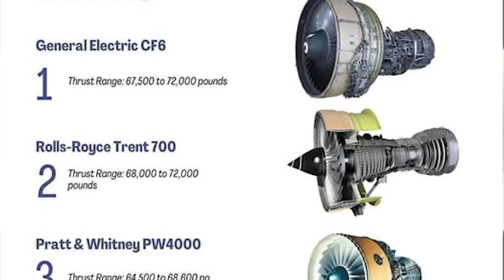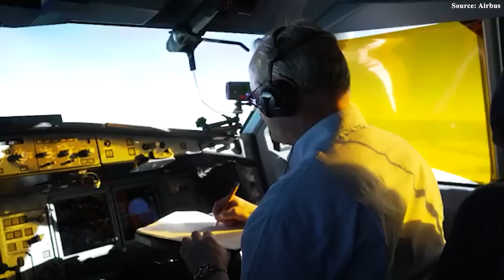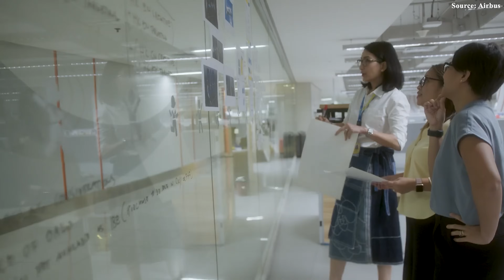This Why Every Airline OBSESSED with the A330Neo Over Boeing, Even A350!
00:00 Intro
00:34 What make the A330 special?
02:58 New version
07:12 How Have Airlines Reacted?
09:37 Redefining the Aviation Industry
In this decade, the A3 50 is perhaps Airbus’s most talked-about widebody aircraft. However, in reality, the aircraft that has brought Airbus its greatest widebody sales success is the A3 30. The clearest proof is that in 20 24, Airbus delivered nearly 800 commercial widebody aircraft, compared to just over 300 from Boeing. Remarkably, most of the widebody sales came from the A3 30, not the A3 50.
So, why does this aircraft hold such a strong appeal? How did it manage to outperform both Boeing and even the A3 50? Let’s find out!
What make the A330 special?
In the mid-19 Eighties, the world of commercial aviation was in a period of dramatic transformation. Airbus, determined to stake its claim in the medium- to long-haul market, spotted a daring opportunity: to design an aircraft that could go head-to-head with the reigning champion, the Boeing 7 6 7. This bold vision didn’t just aim to compete—it set the stage for one of the most successful aircraft families in aviation history. Launched in 19 87, the project promised more than a response to growing demand for operational flexibility. Airbus envisioned a “hybrid aircraft,” one capable of conquering both sprawling intercontinental routes and bustling regional corridors. That unique versatility would become the very DNA of the A3 30 family—but the real story, the revolution, only began when the aircraft took to the skies on its first commercial flight.
So, what makes the A3 30 so remarkable?
The A3 30’s first remarkable feature lies not just in engineering but in its extraordinary adaptability and capacity for evolution—a quality that set it apart from any aircraft before. When the first A3 30 took flight in 19 92, it carried innovations that would redefine industry standards. Its design, shared with the A3 40, introduced a revolutionary concept: pilots could operate both aircraft under a single unified certification, unlocking operational savings previously unimaginable. This “common airframe” strategy cut training costs by up to 60% compared to competitors, proving that this aircraft was more than a plane—it was a smart economic solution.